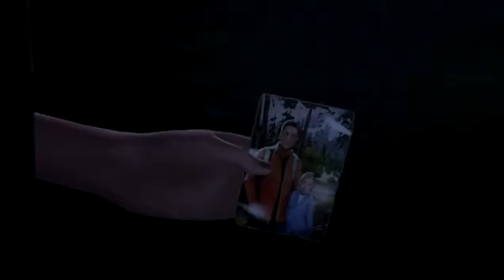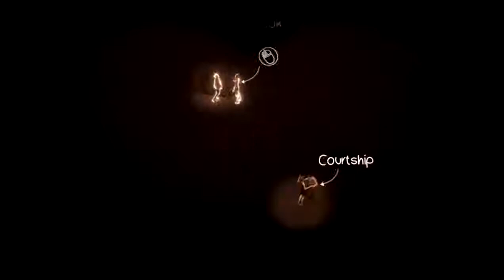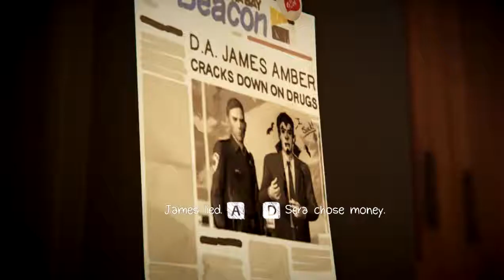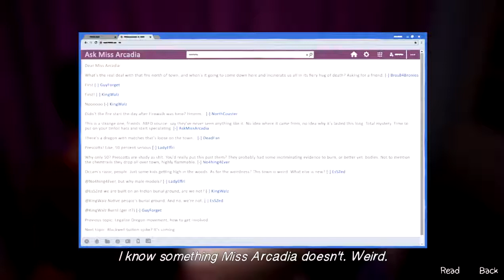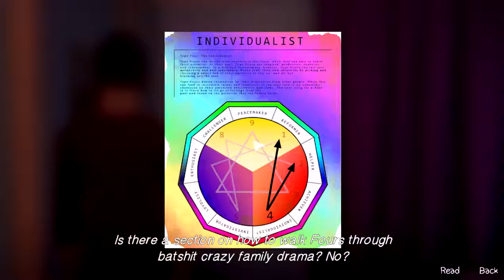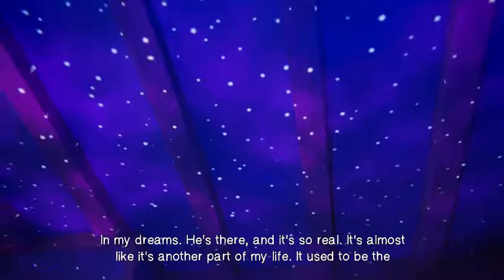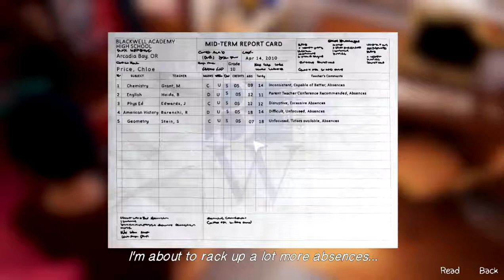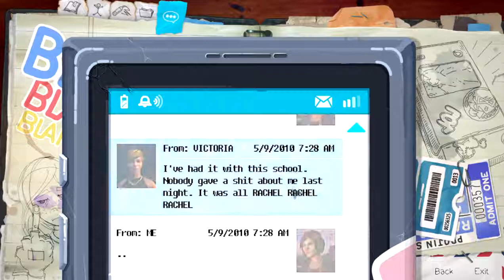The Full Story - Life Is Strange: Before the Storm(Ep 3) #10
Time to hear the full story...